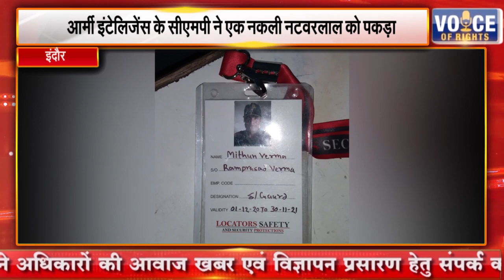इंदौर || आर्मी इंटेलिजेंस के सीएमपी ने एक नकली नटवरलाल को पकड़ा